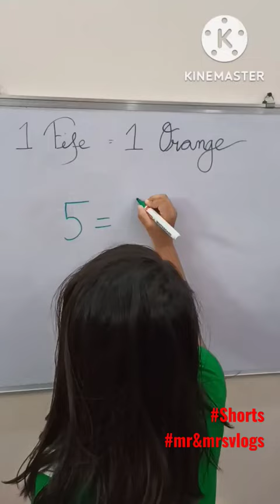5=🍊 youtubeshorts reels 4sec orange writer mr&mrsvlogs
5=🍊 @mr-mrsgardenvlogs1M

happy birthday to you
hulk
doraemon nobita xúc cát
granny chapter 3
koti
vit con
2q cuoc song chau phi

gacha life
alejo igoa
dark skinned and getting married
doctor doctor doctor
luke davidson
#123 go spanish
aladdin dikhao
Draw frog from number 2 very easy